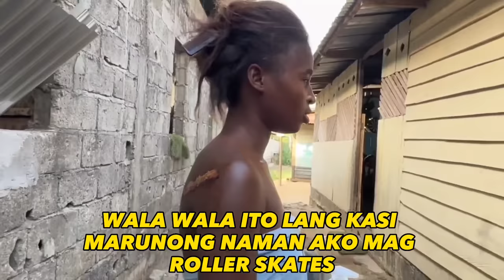NAAKSIDENTE SI LORENA